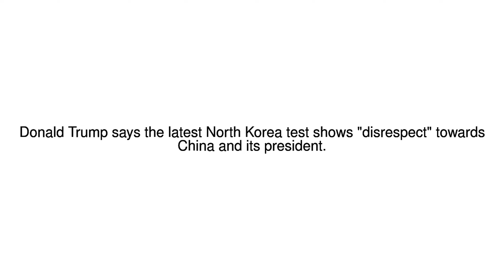News Update North Korea crisis: North in another 'failed' missile launch 29/04/17